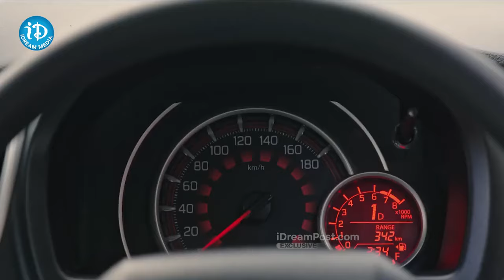Big Discounts and Exciting Offers On Maruti Cars | iDream Breaking News